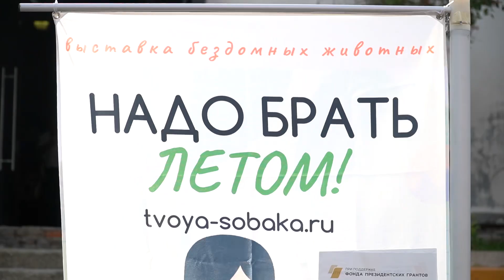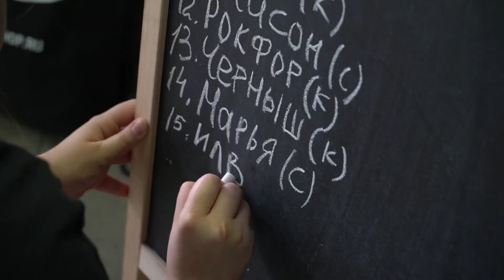Выставка «Надо брать»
Это короткое видео о прошедшей выставке

Мы благодарим организаторов Форнд Вирта за возможность принять участие и попытать удачу!

На выставке мы оценили своих подопечных как они ведут себя в социуме, на что способны и поняли, что они у нас самые-самые и достойны лучших семей!  Всем не уехавшим домой участникам желаем скорее найти мам и пам!